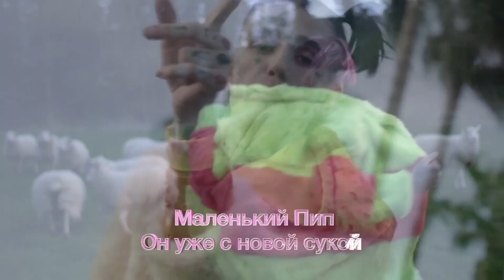𝕃𝕚𝕝 ℙ𝕖𝕖𝕡 - 𝔹𝕖𝕟𝕫 𝕋𝕣𝕦𝕔𝕜 (обновленный)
𝘛𝘩𝘪𝘴 𝘷𝘪𝘥𝘦𝘰 𝘳𝘦𝘮𝘢𝘴𝘵𝘦𝘳 𝘪𝘴 𝘣𝘦𝘪𝘯𝘨 𝘱𝘰𝘴𝘵𝘦𝘥 𝘯𝘰𝘯-𝘤𝘰𝘮𝘮𝘦𝘳𝘤𝘪𝘢𝘭𝘭𝘺 𝘧𝘰𝘳 𝘢𝘳𝘤𝘩𝘪𝘷𝘢𝘭/𝘦𝘥𝘶𝘤𝘢𝘵𝘪𝘰𝘯𝘢𝘭 𝘱𝘶𝘳𝘱𝘰𝘴𝘦𝘴. 𝘙𝘪𝘨𝘩𝘵𝘴𝘩𝘰𝘭𝘥𝘦𝘳𝘴 𝘴𝘩𝘰𝘶𝘭𝘥 𝘤𝘰𝘯𝘵𝘢𝘤𝘵 @𝘚𝘢𝘣𝘪𝘯𝘰𝘸𝘪𝘵𝘻 𝘵𝘰 𝘳𝘦𝘲𝘶𝘦𝘴𝘵 𝘪𝘵𝘴 𝘳𝘦𝘮𝘰𝘷𝘢𝘭 𝘰𝘳 𝘢𝘴𝘬 𝘢𝘯𝘺 𝘧𝘶𝘳𝘵𝘩𝘦𝘳 𝘲𝘶𝘦𝘴𝘵𝘪𝘰𝘯𝘴. 𝘛𝘩𝘢𝘯𝘬 𝘺𝘰𝘶 𝘵𝘰 𝘵𝘩𝘦 𝘰𝘳𝘪𝘨𝘪𝘯𝘢𝘭 𝘶𝘱𝘭𝘰𝘢𝘥𝘦𝘳𝘴, 𝘱𝘳𝘰𝘥𝘶𝘤𝘦𝘳𝘴 𝘢𝘯𝘥/𝘰𝘳 𝘤𝘳𝘦𝘢𝘵𝘰𝘳𝘴.